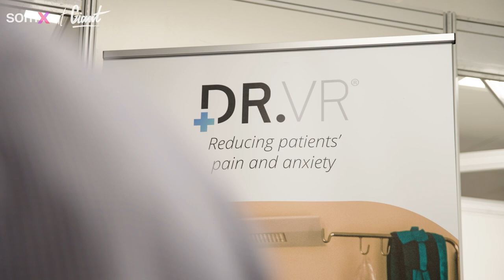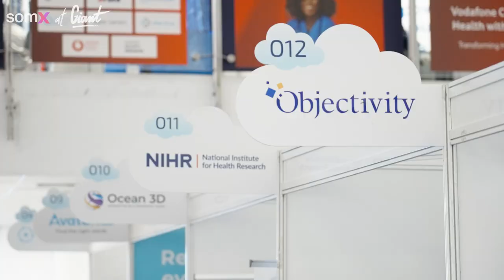SomX at Giant Health 2022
A quick zip through the founders and guests at 2022's Giant Health event in London.